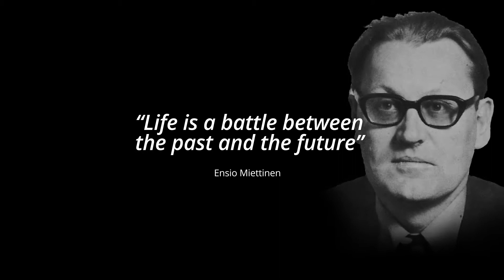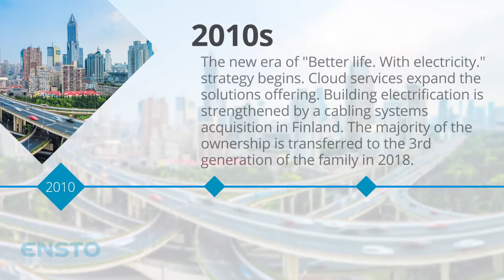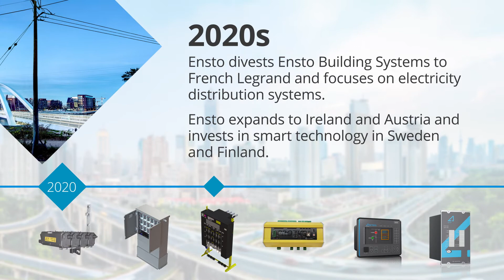Ensto's History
Take a look at Ensto's history in brief from 1958 until today.

For over 60 years, Ensto, a growth-oriented and international family business, has been dedicated to electricity with a long-term and human-centric approach. We offer smart and reliable electrical solutions and expertise for electricity distribution system operators and help them to succeed and create a more sustainable tomorrow.

At Ensto, we are bound by our common purpose: making life better with electricity. Sustainably.